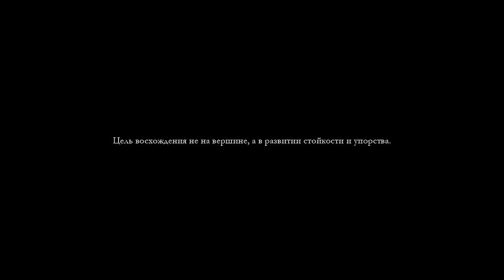Восхождение (Slide Movie)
Проект снят в рамках мастер-класса по кинематографической фотографии и Slide Movie Краснодаре в 2016 году.

Расписание новых МК, а так же информация о форматах индивидуального обучения на официальной странице в Контакте